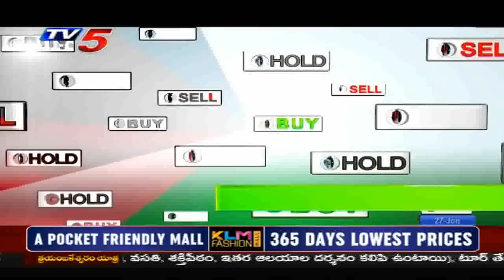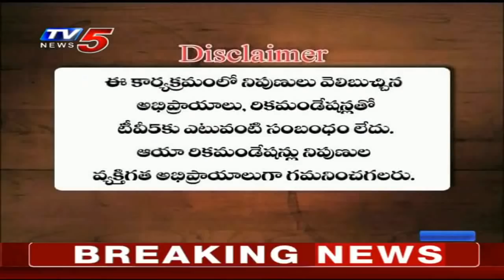27th January 2020 TV5 News Business Breakfast